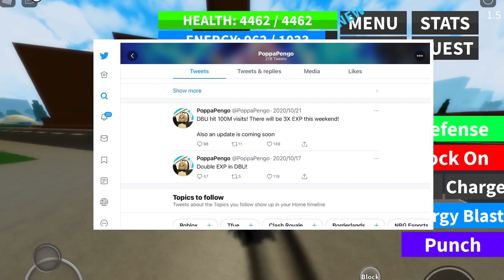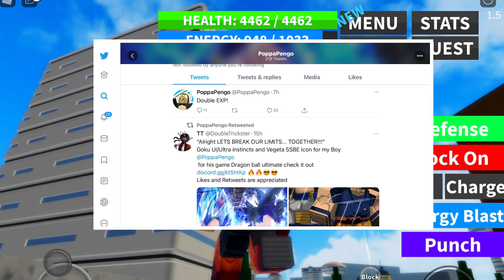The next big update!!! | Dragon Blox Ultimate